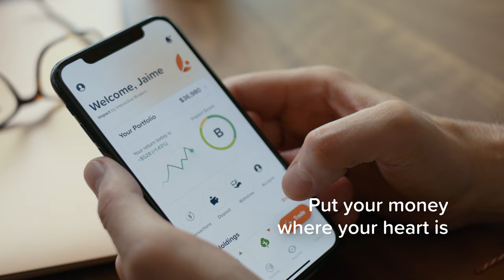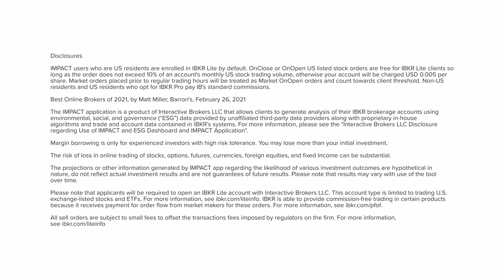IMPACT Launch Trailer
What if you could put your money where your heart is?

IMPACT makes it easy to find and invest in companies that share your values, helping to better align your portfolio with the kind of world you want to create.

Grow your wealth, while regenerating our planet and strengthening our society. In the App, Choose from the thirteen IMPACT values that you find important, or very important, from land health, to ocean life.From racial equality, to LGBTQ inclusion, and sustainable product life cycle.You can also select the business practices you’d like to avoid, like animal testing or greenhouse emissions.We give you the tools to build a socially responsible and powerful portfolio.And, you can even donate to charities that match your values right from the app.

IMPACT is Powered by Interactive Brokers Barron’s #1 RatedOnline Broker of 2021With Impact, you can pursue returns for you, your community, and the planet. So join us. Let’s build a better future together. Put your money where your heart is, and start making an IMPACT, today.